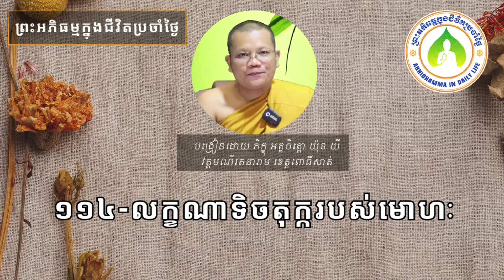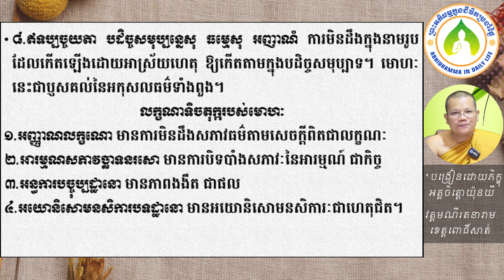១១៤ លក្ខណាទិចតុក្ករបស់មោហៈ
ឯកសារដែលសិក្សាក្នុងវីដេអូនេះអាចរកបាននៅទីនេះ http

ចិត្តដែលគេហ្វឹកហាត់បានល្អហើយ រមែងនាំសេចក្ដីសុខមកអោយ។

ចិត្តដែលគេគ្រប់គ្រោងបានល្អហើយ រមែងនាំសេចក្ដីសុខមកអោយ។